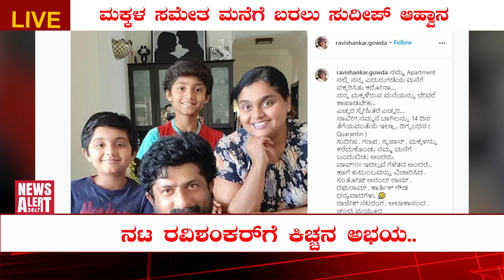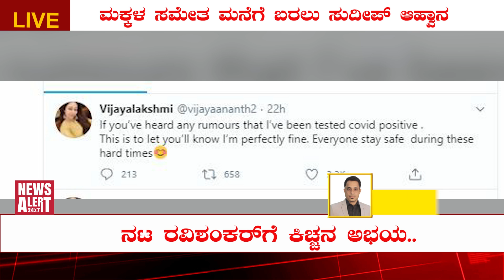ದರ್ಶನ್ ಕುಟುಂಬ ಸೇಫ್..ಕಿಚ್ಚನ ಅಭಯ..|NewsAlert24x7